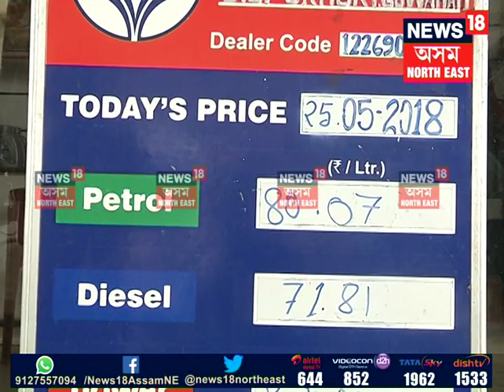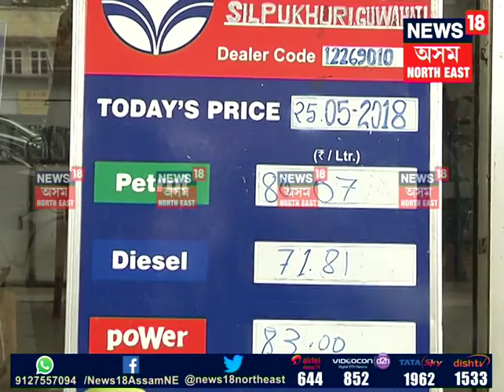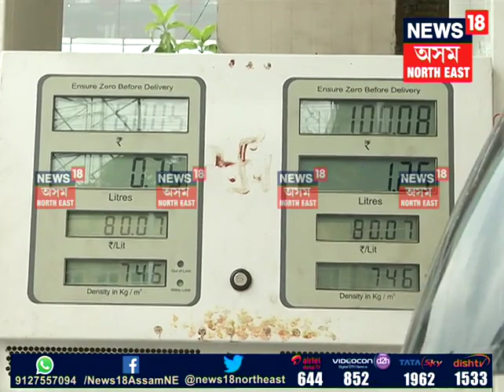Petrol Diesel Price Hike Msb 1